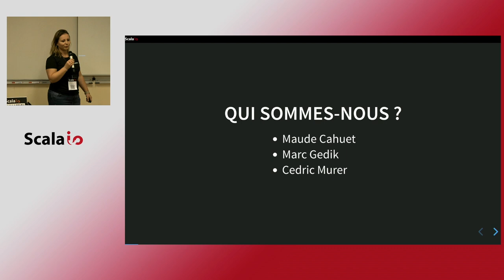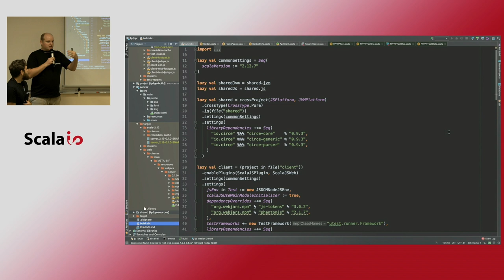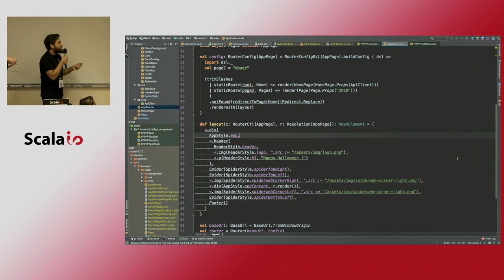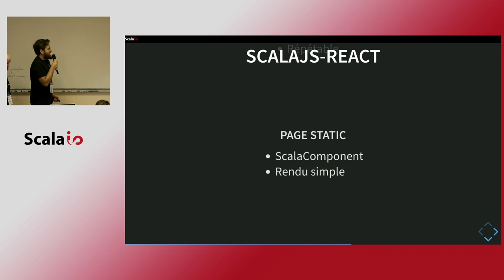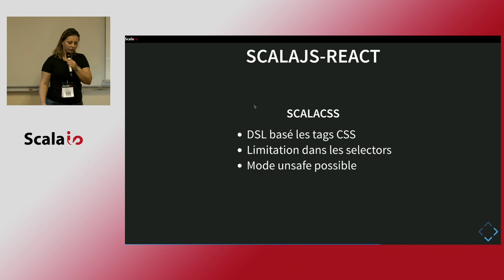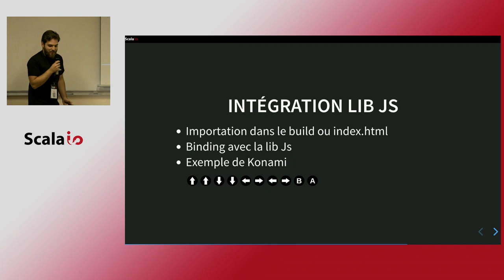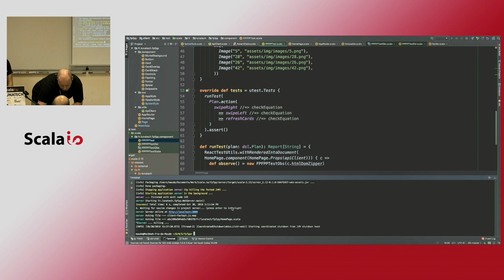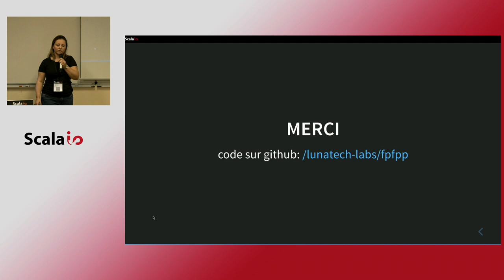Maude Cahuet M Gedik C Murer - Scala.js, Scala.CSS et React, l'histoire d'une découverte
Lorsque vous venez du back, et que votre client souhaite utiliser Scala du back jusqu'au front, forcément, quelques questions se posent. Durant cette présentation, nous vous proposons un retour d'expérience, et la découverte d'une application très simple, pour vous permettre de tester Scala.JS, Scala.CSS et React dès la semaine prochaine sur votre projet